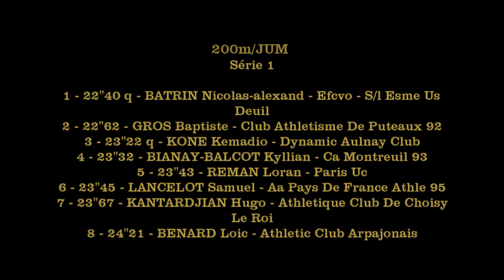22''40: BATRIN Nicolas-alexand(200m JUM S1) - Chpts régionaux CAM-JUM PONTOISE, 8 juin 2019